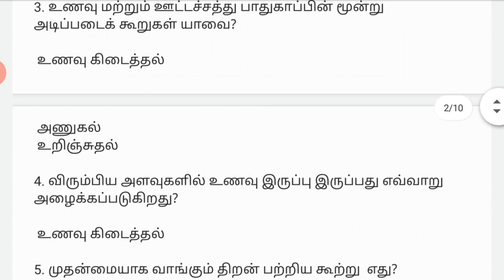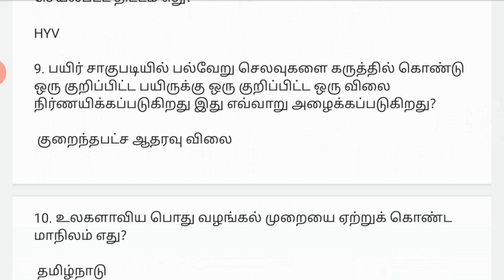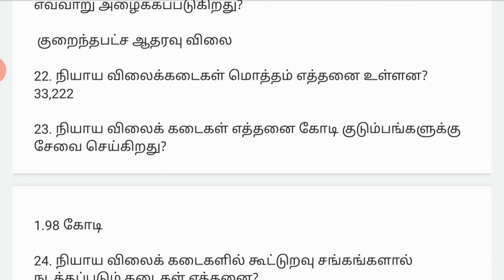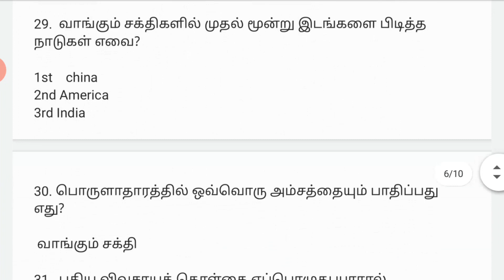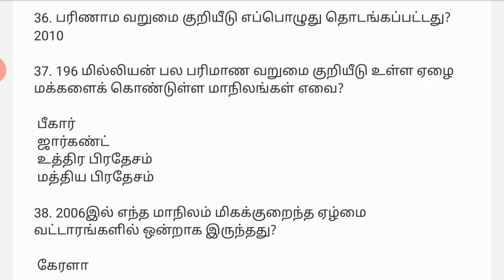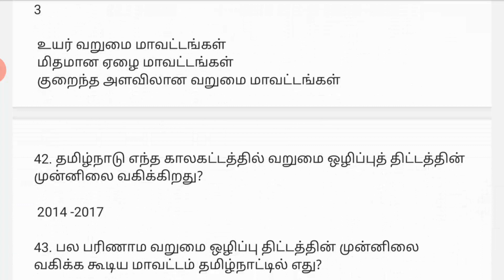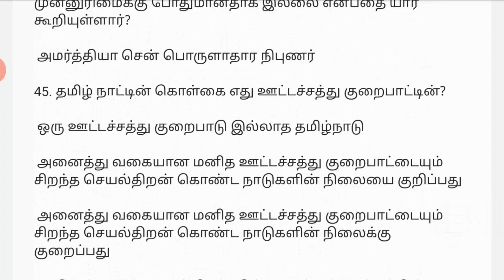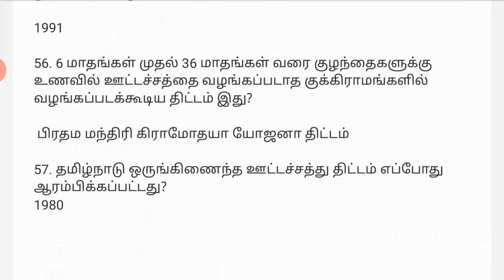உணவு பாதுகாப்பு மற்றும் ஊட்டச்சத்து பாடம் முழுவதும் கேள்வி பதில் வடிவில்